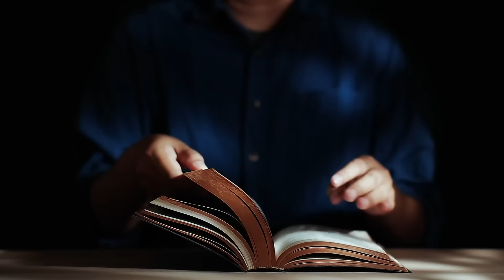Liczy się miłość, a nie jej efekty (Łk 10, 17-24) - 5 10 2024 - Mieczysław Łusiak SJ